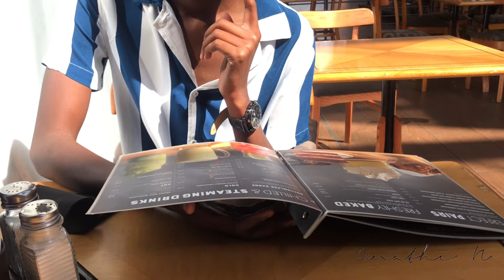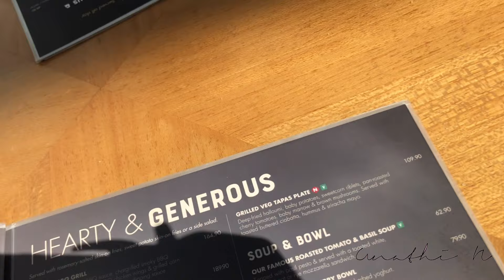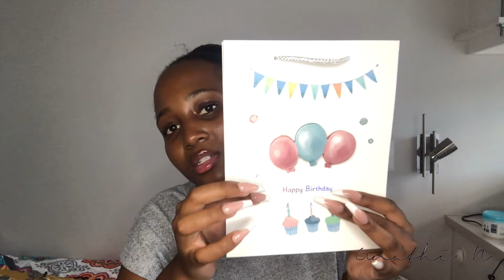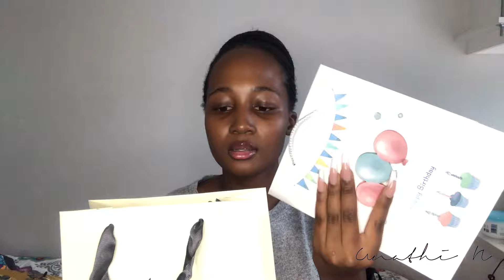VLOG: BIRTHDAY GIFTS HUNTING + BIRTHDAY LUNCHES | SOUTH AFRICAN YOUTUBER | UNATHI N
*watch this in 1080HD*

Hello welcome back to yet another video on this awesome channel. spend a few days with me as i take you along with me to go get shopping and attend birthday lunches of the very most special people in my life.

FAQS
name: Unathi Ngcana
age:20y/o
nationality: South African
filming device: Iphone 8
editing software: VLLO
MUSIC IN THE VIDEO
@hlu_lani on intagram